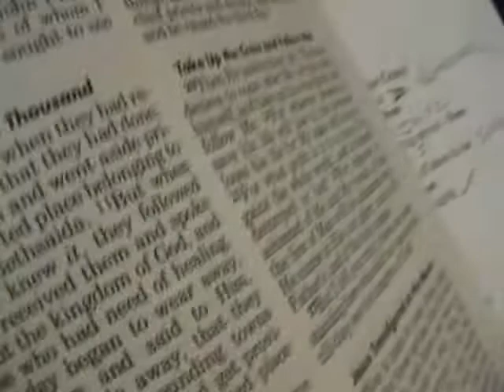Top 10 things That drive a Youth Pastor Crazy 2005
We tried our best with our limited resources to put together a fun video for the Sunday Youth Service, in Council Bluffs, Iowa